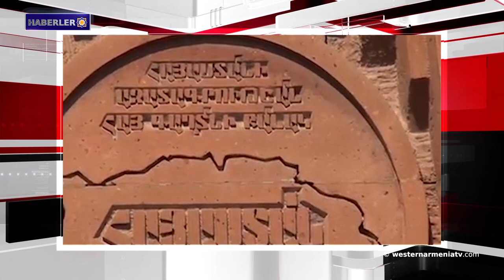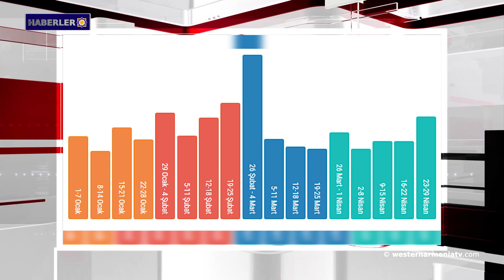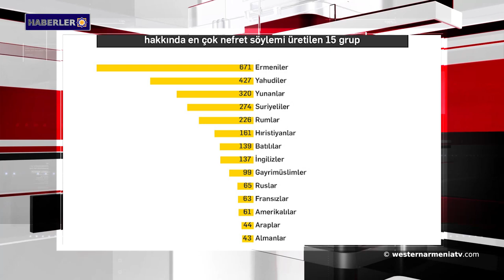Haberler 2018-08-07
1- Batı Ermenistan Cumhuriyeti 2018 yılı parlamento seçimlerine bir aday daha Vazgen Sisliyan
2- ASALA, 36 yıl önce  "Karin" eylemini gerçekleştirdi
3- Ermenistan’ın kurtuluşu için Ermeni Gizli Ordusu: Politik doğrultusunun özeti
4- Rapor: Türk basınında Ermeniler en çok hedeflenen etnik gruplar arasında  yer alıyor
5-.Hakkari'de yine yasak bölge ilanı
6- Hasankeyf’teki Artuklu Hamamı da taşındı